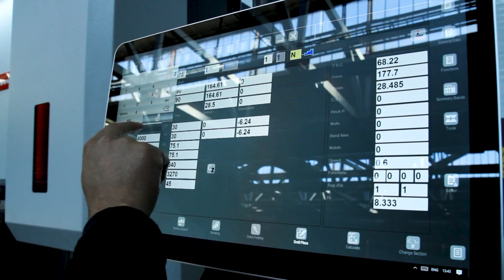Angeles - a lansat 20 de albume muzicale în mai puțin de 2 ani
Invitatul celui de-al 38-lea episod Bandstage este Angeles, artist, songwriter. Este cunoscut pe piața muzicală din România pentru vocea sa deosebită pusă pe refrenele unor melodii de milioane de vizualizări în colaborări cu artiști ca: Nane, Maximilian și alții.
Angeles ne vorbește deschis despre primele 10 albume muzicale solo lansate într-un an, ca mai apoi să mai urmeze încă 10 lansate în iarna trecută. Colaborările cu artiști ca Maximilian, Nane și casa de discuri - Okapi Sound. Treaba cu concertele și de ce nu-i plac, trăitul pe-o perioadă de 2 luni de zile la studiou, munca de asistent medical la spital și piese urcate pe site-uri interzise pentru filmele de adulți.

Partener General 👇

📍 Mun. Chișinău, str. Meșterul Manole, 12

🎙 Studio | Gazdă 👇

📍 Mun. București, Bulevardul Basarabia, nr. 250

Capitole:
00:00 - Intro
01:07 - 10 albume muzicale lansate în mai puțin de 12 luni 🎙 record personal ❗️
07:10 - Vor fi imprimate albumele pe CD-uri 💿❓ câți bani generează, motivație și multă muncă
09:24 - Publicitate ⚡️bogos - everything is possible
10:14 - Albumul ”Vijeliniu” 💿
11:44 - Colaborarea cu Maximilian🎙 piesa $$$ 💰 cu Nane și gândurile la ziua de azi și nu la cea de mâine
16:09 - Casa de discuri - Okapi Sound 💿 muzica creată astăzi în România și muzica venită din Moldova 📻
18:36 - Calități spre succes 🤝 caracter și răbdare și invidia între oamenii de artă
21:14 - Treaba cu concertele 🎤 ”Hai să mâncăm un pic cu domnul primar!”
25:38 - Prietenie pe interes ❓ promovarea artiștilor începători
27:46 - Momente nasoale legate de producția muzicală, 2 luni de somn la studio, duș la chiuvetă 🚿 și mâncarea adusă de sora
30:52 - Părinții ❤️ și pierdea de timp cu femeile 💞
31:58 - Primii pași făcuți în muzică 🎙 și munca de aistent medical la spital 🩺 cum s-au combinat ❓
34:36 - Când v-a obosi Angeles de la muzică ❓ 😵
36:28 - Amintiri din tinerețe 😂 🤣
39:22 - Hype și piese urcate pe site-uri de filme pentru adulți 🥶
40:49 - Outro

Moderator 🎙 Veaceslav Tatar Slayk
Producător 📺 Svetlana Busuioc
Sunet 🎧 Valeriu Balan